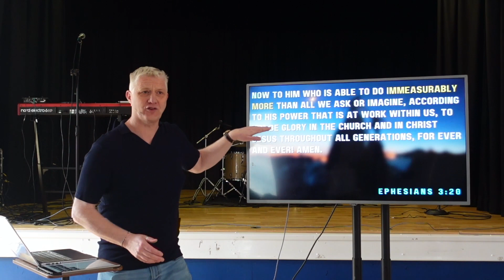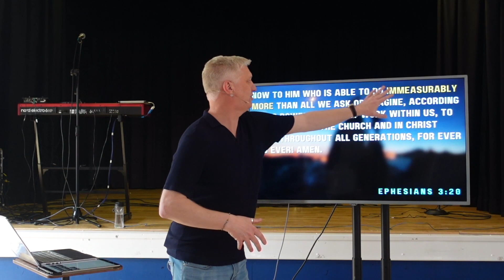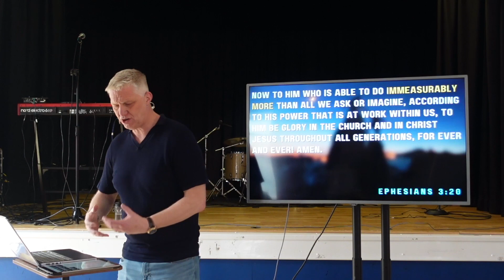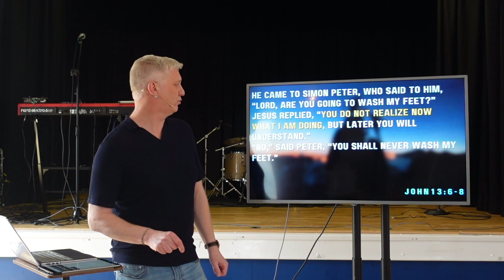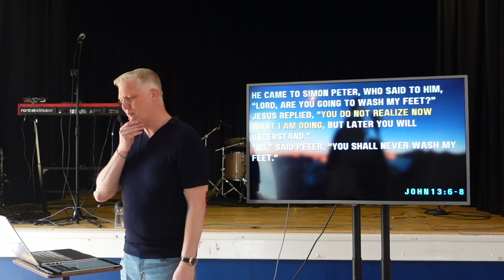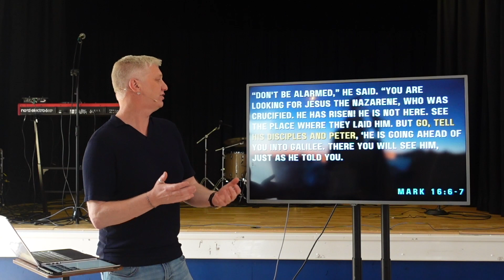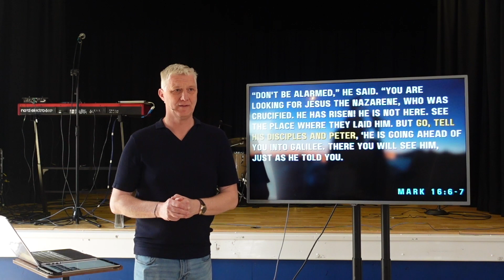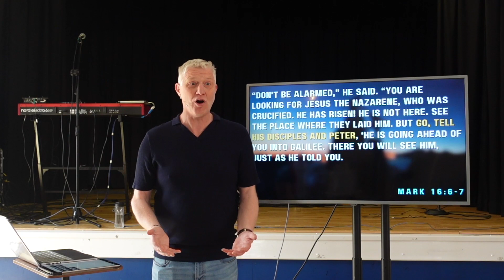More - Part 2 | Adam Bird (Sunnyhill Ferndown)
In the second part of our 'More' miniseries, we dive into a whirlwind of faith, doubts, and redemption with Peter, the ultimate relatable disciple! From miraculous catches to sinking in stormy seas, Peter's journey mirrors our own highs and lows. But amidst his stumbles, Jesus offers not just second chances, but a holy do-over, reminding us that in our mess-ups, we find our greatest moments of growth.
So, buckle up for a rollercoaster ride through grace, as we discover that the 'more' we need is already within us. As Ephesians 3:20 declares, get ready for God to do immeasurably more than you could ever ask or imagine!